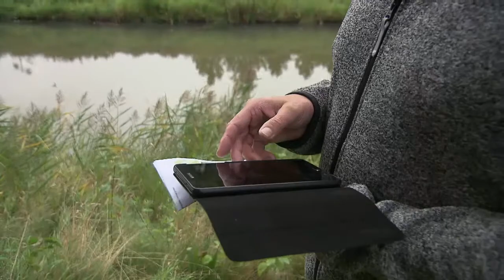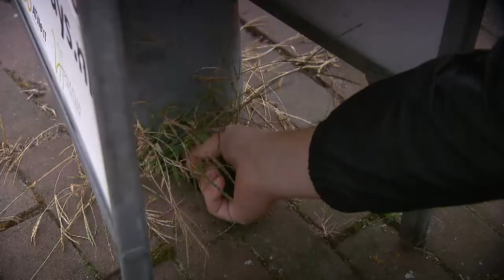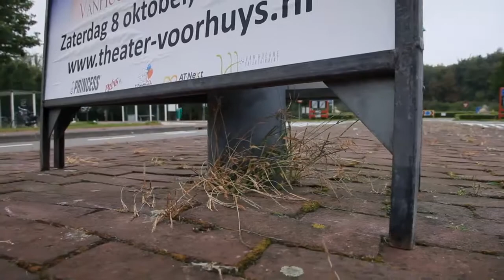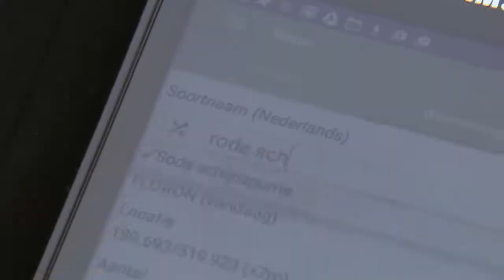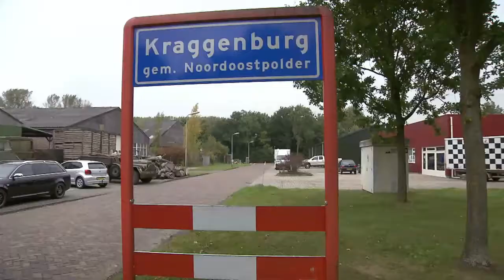Witte gebieden inventariseren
De Noordoostpolder is één van de zogenaamde Witte gebieden; een gebied waar erg weinig bekend is van de planten die daar groeien. FLORON ging naar Kraggenburg om de plantenrijkdom in kaart te brengen. En wat bleek? Er werden ontzettend veel leuke soorten gevonden!

Ben je benieuwd naar het Witte gebiedenproject van FLORON? Kijk hoe het werkt en laat je verrassen door de leuke planten die je in deze gebieden kunt vinden. Onbekend maakt onbemind? Onzin!